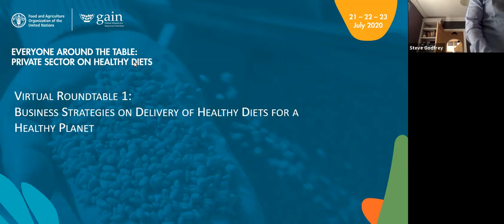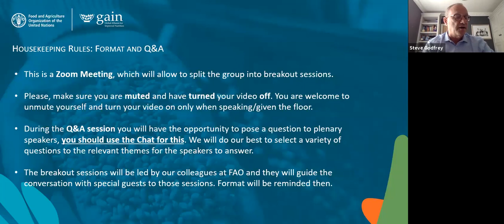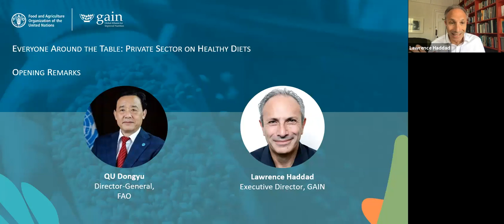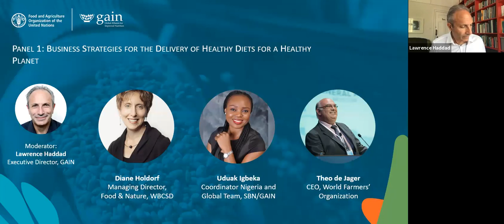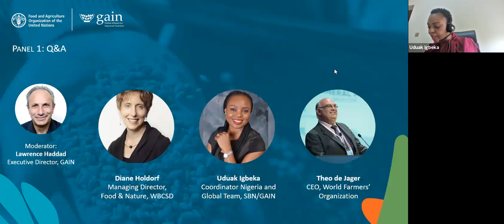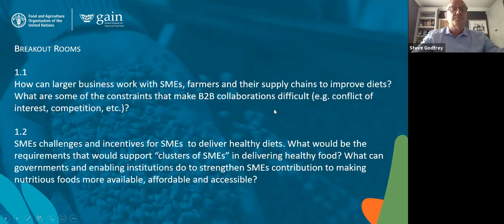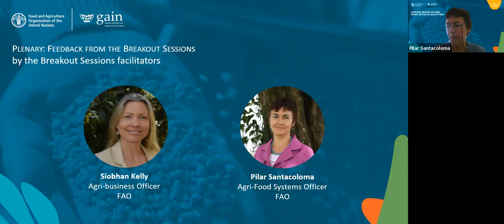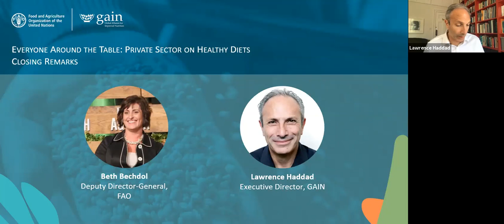FAO - GAIN Virtual Round Table 1 - Business Strategies for the Delivery of Healthy Diets